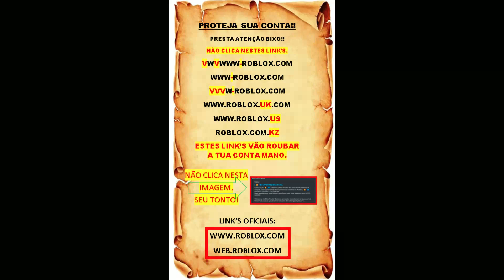Leopard no chão? Usando Notificador de frutas (fruit notifier). Local de Spawn. Blox fruits. #174